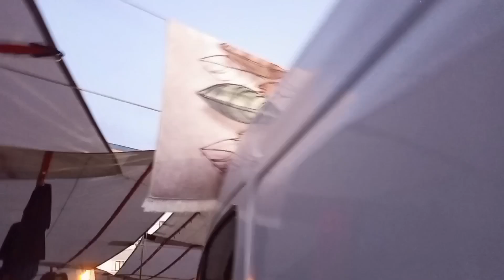Ucuz mu pahalı mı siz karar verin♥️💯❓||Cumartesi pazarı🛍️pazar